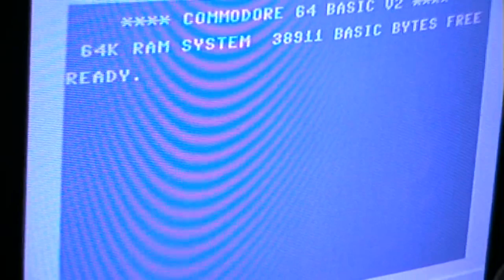Let's Compare: I Play 3D Soccer - C64 vs. Atari ST vs. Amiga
The most realistic football game ever.
You run around the field, cluelessly, you don't get the ball and if you get it you run towards the wrong goal.
That's how I remember playing soccer from when I was a kid :D

00:13 -  Commodore C64
06:59 - Atari ST
13:30 -  Commodore Amiga